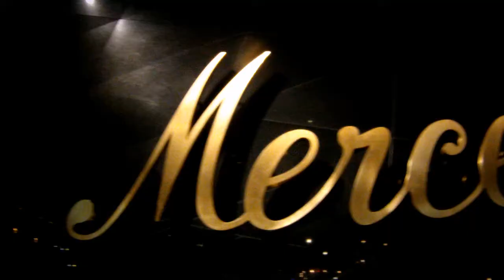Exchange 2012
Camera&edit: Jakub Nikodym